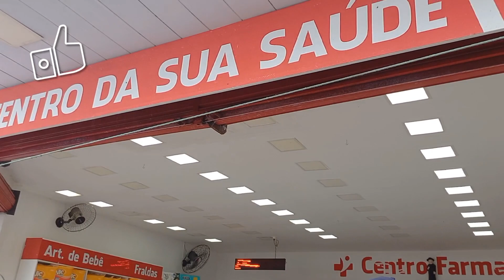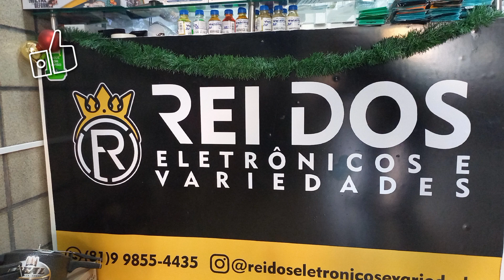Feira livre de Quipapá como sempre muito animada.